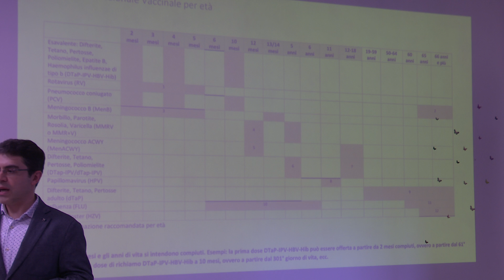Al Consultorio di Campobasso incontro sui vaccini con le future mamme - 15/05/2024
Servizi TG | Al Consultorio di Campobasso incontro sui vaccini con le future mamme | 15/05/2024